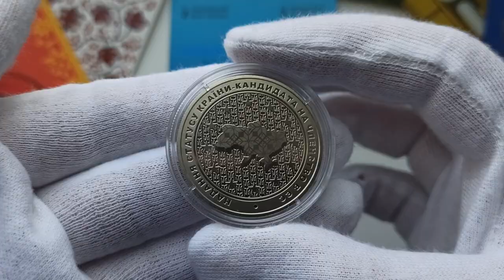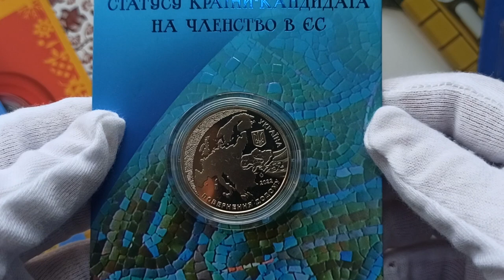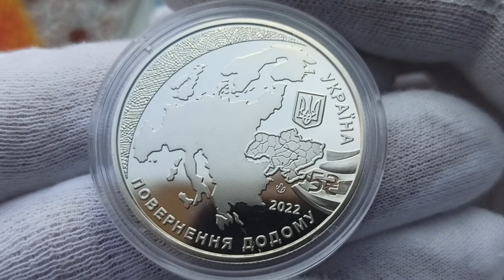Огляд, Пам’ятна монета "Надання статусу країни-кандидата на членство в ЄС"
Огляд монети присвяченій історичній події надання Україні статусу країни-кандидата на членство в ЄС